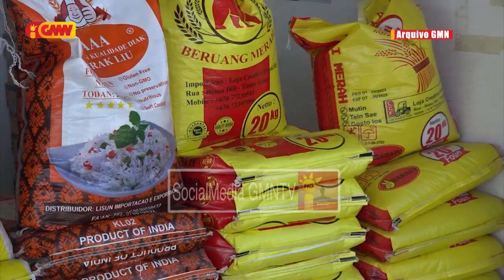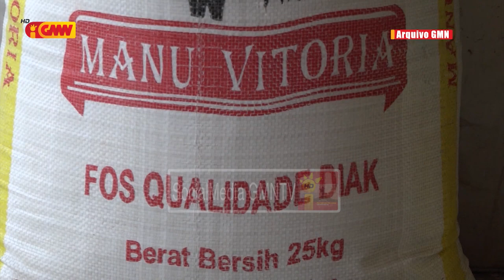DNRC no protesaun konsumidor relata ona relatóriu ba MKAE hodi halo pagamentu ba fós subsídiu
Diresaun Nasionál Regulasaun Komérsial no protesaun konsumidor relata ona relatóriu ba MKAE hodi halo pagamentu ba fós subsídiu